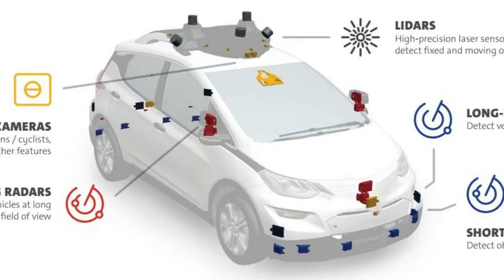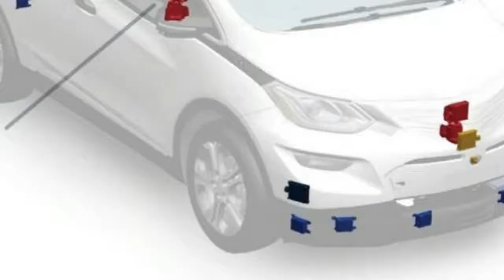Maven Gig lands in Austin with 20 Chevy Bolt EVs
Presently you can get your hustle on, 238 miles at any given moment.

It's difficult to enter the gig economy without wheels to call your own. That is the place Maven Gig comes in, and now it's made a beeline for another city.

Expert, General Motors' own auto sharing administration, reported today that it will dispatch its Maven Gig benefit in Austin, Texas. Expert Gig enables people to lease an auto particularly for use in the gig economy, regardless of whether that implies conveying overrated Chipotle burritos to snowbound trendy people or slapping a Lyft sticker on the windshield.

Expert Gig's quality in Austin will begin off rather discreetly - actually. It's revealing a 20-auto armada of Chevrolet Bolt EVs. Evaluating begins at $229 every week, excluding duties, and everything is dealt with through Maven's versatile application, including securing a reservation and seeing which vehicles are accessible. The level week by week rate incorporates boundless mileage, protection and support.

Austin has been getting entirely genuine about extending the utilization of electric vehicles in the city. It propelled Electric Drive - a versatility center point finish with auto sharing, bicycle sharing and EV quick charging. The EV chargers in Austin are controlled altogether by neighborhood wind control, which is a pleasant minimal wonderful finish.

"The city of Austin propelled Electric Drive one year back for instance of a feasible portability center point in the core of downtown," said Steve Adler, leader of Austin, in an announcement. "We now have the dispatch of Maven's first all-electric armada in our group thus. Expert Gig makes more chances to acquire a living while on a reasonable stage."

The Bolt EV is really the most prominent vehicle for Maven Gig drivers. Truth be told, since February of a year ago, Maven clients have driven their Bolt EVs more than 6.5 million miles, which GM accepts has spared around 250,000 gallons of gas